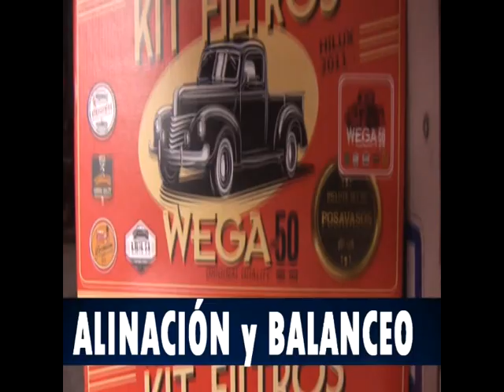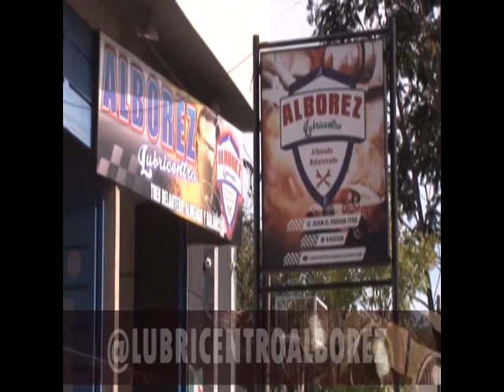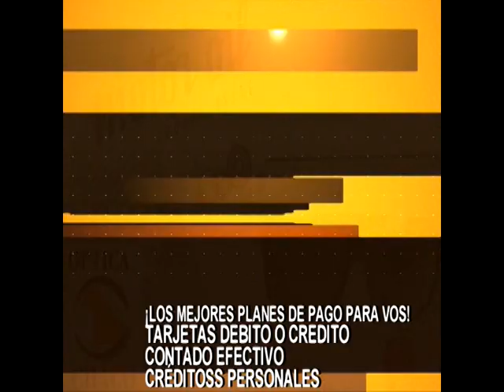1#SOBRERUEDASTV​​​📺 Programa N°14 Por SOMOSCHACO​​​ C7​​​ de cablevisión​​​ C529​​​ de Flow​​​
​​ Miércoles 19hs 📍Todo El Deporte Motor🏁 De chaco​​​ y la Región 🚀 TemporadaN16​​​ 🏁 live​​​ streaming​​​ 📡 Autos​​​ motos​​​ karting​​​

/Youtbube/SobreRuedas TV📱

🙏🏼Si Quieres (DONAR) Con Todo Gusto te Lo Vamos a Agradecer Muchas gracias Por Tu Apoyo 🙏🏼🤝🏻